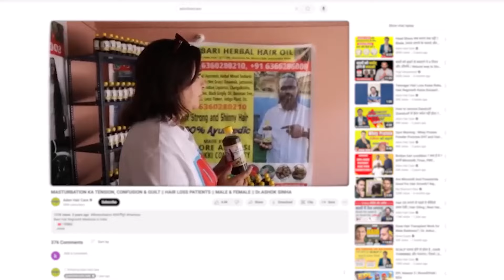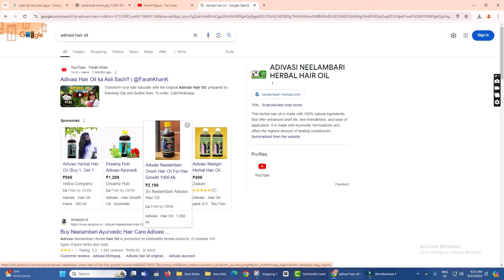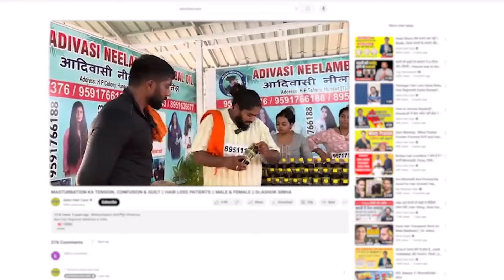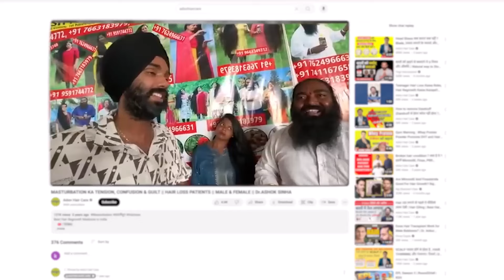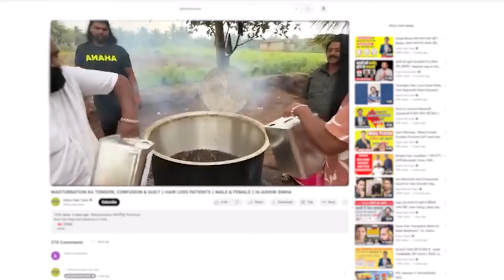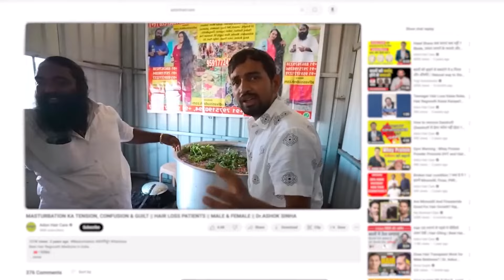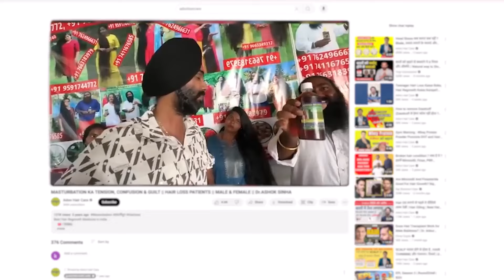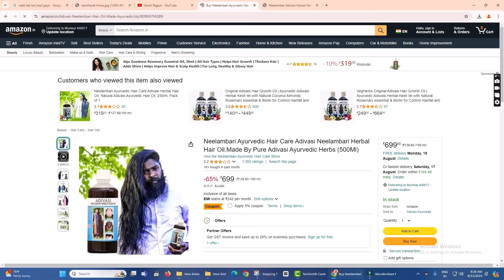असली Adivasi Hair oil | Aadivasi hair Oil की सच्चाई | Aadivasi Hair Oil Scam | praja pati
YouTube Tips And Trick Channel ---

3 Meters Ultra Long Selfie Stick

128 GB memori Card

Ring Light

Combo Light 2+2